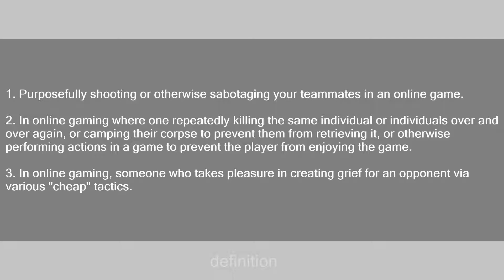griefing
Slang flashcards: